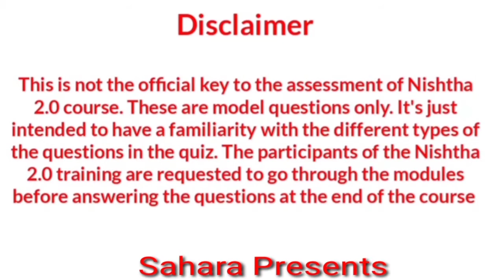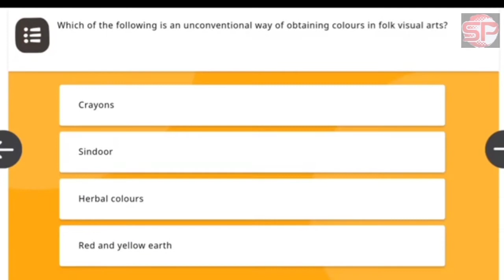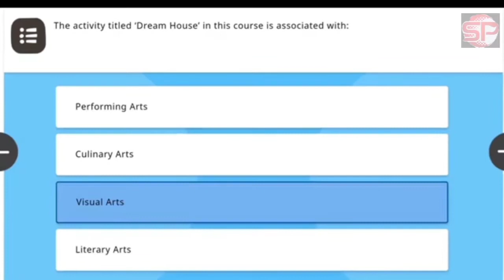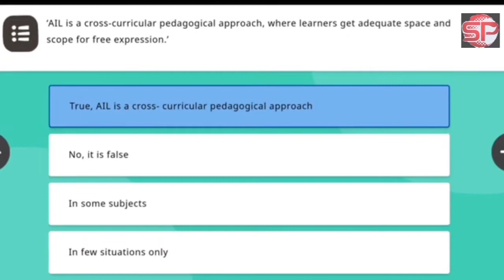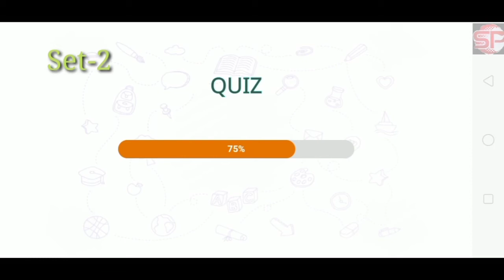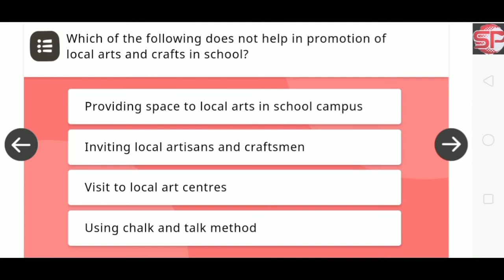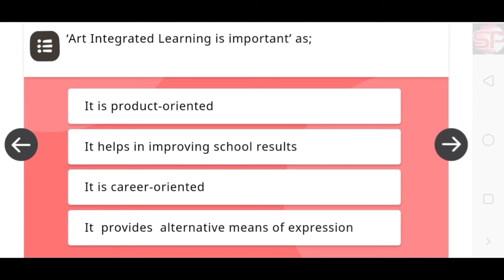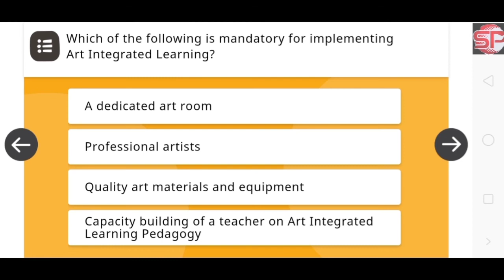NISTHA Assessment, Module-4,Art Integrated Learning,Sahara Presents#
NISTHA Assessment, Module-4,Art Integrated Learning,Sahara Presents#Produced by-A.Hamid & M.Ahmed.